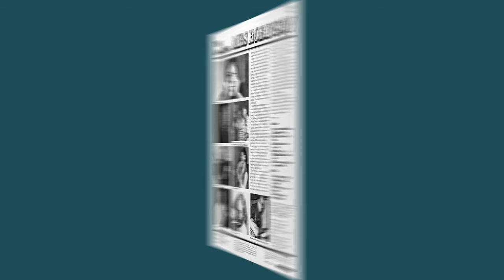The Amazing Mrs. Robinson - Keep Moving (Instrumental)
The Amazing Mrs. Robinson Sings Gems From The Swing Era.
[SIDE A Track 4] - Keep Moving (Instrumental)
'Amazing', because there can't be many housewives in Leeds who sing like Mrs. Robinson, in fact there can't be many housewives anywhere who sing like she does. In common with a great many people she always wanted to become a singer, but it was not until about ten years ago that she plucked up enough courage to answer an ad. in the Yorkshire Evening Post for a female vocalist to sing with a trio. When she arrived for the audition a long queue had already formed, but she resolutely awaited her turn. At the end of the evening the drummer came over to her and said, "the vote's unanimous-you've got the job."

Since then Joyce Robinson has been quite content to sing two or three times a week at local venues such as the Peel Hotel in Leeds with the Bryan Layton Trio, following the audition, the White Swan at Yeadon, and as featured vocalist with Joe Markey's Quintet at the Tyersall Cabaret in Bradford. 'Content' is the operative word, for she does not crave the limelight, and is not hell-bent on forging a path to stardom in one of the most difficult and precarious professions. She feels completely 'at home' singing jazz and her enjoyment of the music she sings is infectious.
She has quite a following of devotees, including many well-known jazz musicians, and when Dick Hawdon was asked why he would not play 'fills' while Joyce was singing, said that he was far too busy just listening.
Eric Kershaw, probably the last of the old-school pioneering guitarists, now guitar lecturer at the Leeds College of Music, was so impressed by Joyce's singing that he made a demo tape which he sent to his son Martin, one of the most talented and sought-after session guitarists in London to-day. Martin was equally impressed, and an all-star line-up featuring some of the best-known names in jazz to-day was invited to take part in the recording sessions.

Although Joyce Robinson is clearly influenced by Billie Holliday (of course!) and is also a great admirer of Carmen MacRae, she neither seeks originality for its own sake, nor contents herself with mere imitation of her peers. That she has style, personality and artistry there can be no doubt, and she possesses that rare ability to endow each song with a jazz-orientated feeling. While Fate is weighing up the complicated pros and cons as to Joyce Robinson's future destiny, we hope you will lend an ear and discover, as we have done, the thrill of finding an amethyst on a pebble beach. Mike Steyn
SIDE A
1. I Don't Stand the Ghost of a Chance With You
2. What a Difference a Day Made
3. Don't Take Your Love From Me
4. Keep Moving Instrumental
5. I Got It Bad and That Aint Good
6. I Can't Believe That You're In Love With Me
SIDE B
1. I Hadn't Anyone 'Til You
2. I'm Beginning To See the Light
3. Keep Talking Instrumental
4. I Love You
5. Darn That Dream
6. Fine and Dandy
Musicians: Eric Kershaw, lead guitar; Martin Kershaw, rhythm guitar; Lenny Bush, string bass; Jack Parnell, drums and percussion; Tommy McQuater, trumpet; Johnny McLevy, flugelhorn; Bob Burns, tenor sax and clarinet; Mike Townend, flute.

Sleeve design by Fulcrum Front cover photograph by Derek Wolstenholme
Produced by Martin Kershaw and Mike Steyn
Recorded at The Workhouse, Old Kent Road, London SE1 Reduced at Zodiac Sound Studio, Dean Street, London W1

This stereo record can be played on mono reproducers provided either
a compatible or stereo cartridge wired for mono is fitted. Recent equipment may already be fitted with a suitable cartridge. In in doubt consult your dealer.

PRINTED IN ENGLAND
DISTRIBUTED IN THE UK, BY POLYDOR LIMITED